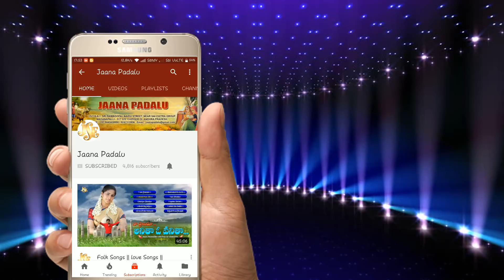telugu folk dj songs | Pillo Na Rasa Gullo Telugu Folk DJ Song | Jayasindoor Jaana Padalu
telugufolksongs telugujaanapadalu telanganadjfolksongs jayasindoorjaaapadalu Follow this link to join my WhatsApp group Private Telugu Song || Pillo Na Rasa Gullo Telugu Folk DJ Song || Jayasindoor Jaana Padalu